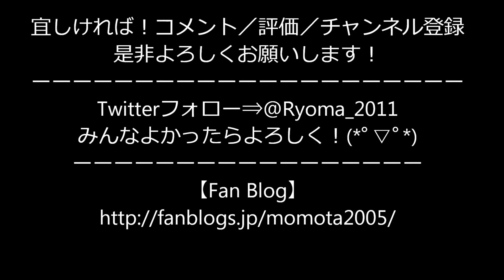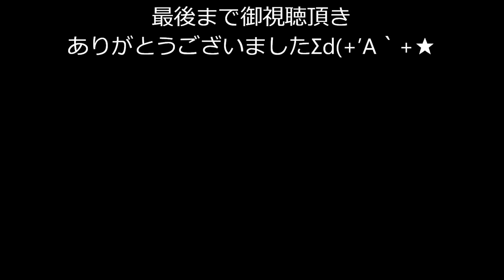島農和太鼓 NO 2 春のこんぴら公園祭り2017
島農和太鼓 NO 2